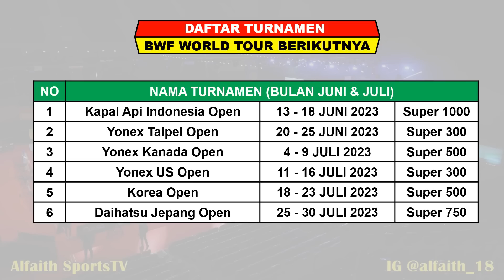Hasil Lengkap Final Singapura Open 2023 Hari Ini ~ GINTING & HOKBAY Juara ~ LIANG/WANG Runner Up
Turnamen ini di gelar Di Singapore Indoor Stadium Mulai Tanggal 6 - 11 Juni 2023, Turnamen Super 750 Berhadiah Total 850.000 Dollar

Berikut Hasil Day 1 Singapura Open Selasa 6 Juni 2023 Live InewsTV / SPO TV / RCTI / BWF TV
6 WAKIL INDONESIA BERTANDING
2 MENANG 4 KALAH

Berikut Hasil Day 2 Singapura Open Rabu 7 Juni 2023 Live InewsTV / SPO TV / RCTI / BWF TV
11 WAKIL INDONESIA BERTANDING
8 MENANG 3 KALAH

Berikut Hasil Day 3 Singapura Open Kamis 8 Juni 2023 Live InewsTV / SPO TV / RCTI / BWF TV
10 WAKIL INDONESIA BERTANDING
2 MENANG 8 KALAH
INI CHANEL KICKOFFID KERJANYA COPY PASTE AJA EDIT SENDIRI WOI

Berikut Hasil Day 4 Singapura Open Jumat 9 Juni 2023 Live InewsTV / SPO TV / RCTI / BWF TV
2 WAKIL INDONESIA
LEO/DANIEL

Berikut Hasil Day 6 Singapura Open Minggu 11 Juni 2023 Live InewsTV / SPO TV / RCTI / BWF TV

- INEWS TV
- Aplikasi RCTI+
- BWF TV
- RCTI

Drawing Singapura Open 2023
Berita Badminton Terbaru
Highlights Badminton
BWF Singapura Open 2023 Results
Hasil Drawing BWF Singapura Open 2023
2 Besar Singapura Open 2023
Hasil Final Singapura Open
Hasi 2 Besar Singapura Open 2023
Chen Qing Chen/Jia Yi Fan Juara Singapore Open 2023
An Se Young Juara Singapore Open 2023
Mathias/Boje Juara Singapore Open 2023
Ginting Juara Singapore Open 2023
Takuro Hoki/Yugo Kobayashi Juara Singapura Open 2023